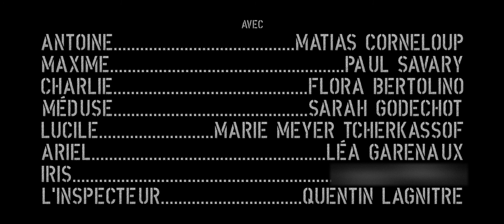LES SEIGNEURS - Épisode 7 - ANTOINE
LES SEIGNEURS est une série de onze épisodes écrite par Léa Barnel pour la Compagnie Bardanes et réalisée par Quentin Lagnitre / KUEL Productions.

Septième épisode consacré à l'interrogatoire d'Antoine.

5 janvier 2130. Pendant 90 ans, l'Humanité a été obligée de se réfugier sous terre pour échapper à une succession dévastatrice de catastrophes naturelles et d'épidémies... 20 ans après son retour sur Terre, un Abri souterrain oublié est découvert : sa population est affamée, affaiblie, déboussolée. Et pire que tout, le cadavre du Seigneur Maxime, en charge de la direction du bunker, et représentant sacré de l'Etat, est découvert. Les coupables encourent la peine capitale.

Avec Matias Corneloup, Paul Savary, Flora Bertolino, Sarah Godechot, Marie Meyer Tcherkassof, Léa Garenaux et Quentin Lagnitre.

Musiques :
"Sur Le Fil" - Yann Tiersen
"End Of The Line" - Henry Jackman
"Warriors" - Imagine Dragons
Covers par Lily Thevenot et Quentin Desjonqueres